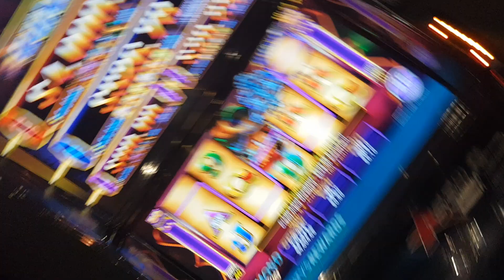Quad shot diamond eye slot machine hits major 21July2019 pokies machine australia